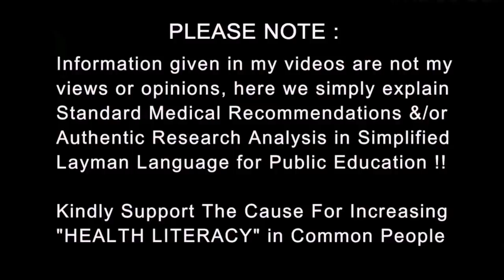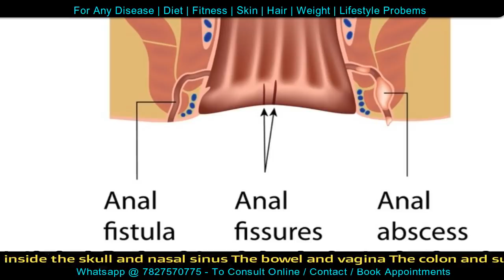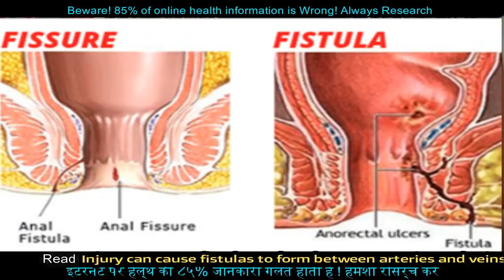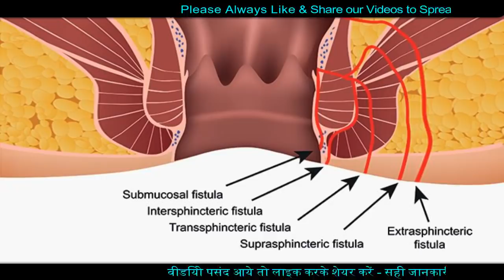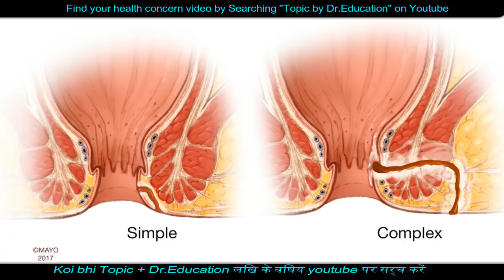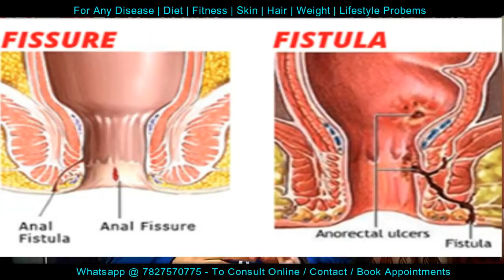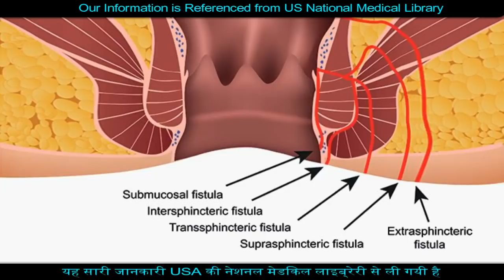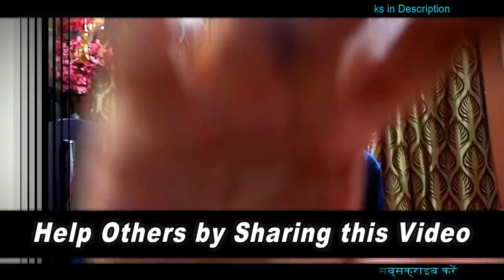क्या होता है भगन्दर (फिस्टुला) | What is a FISTULA | Dr.Education Hindi Eng